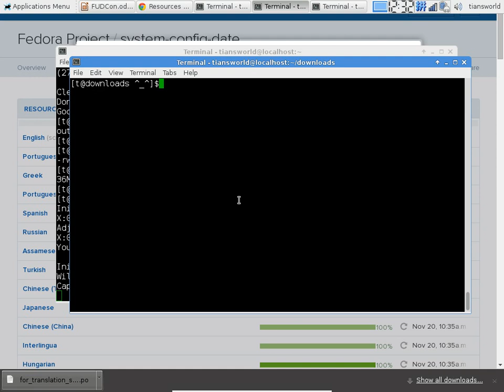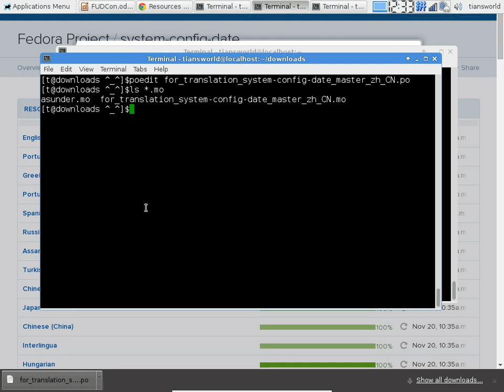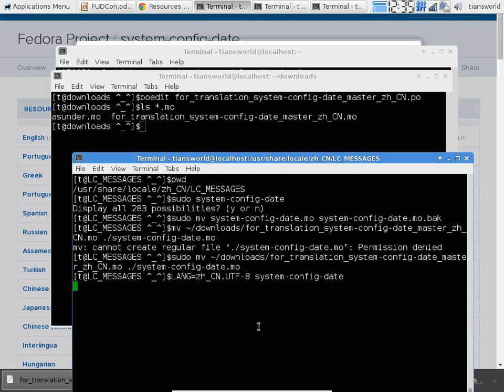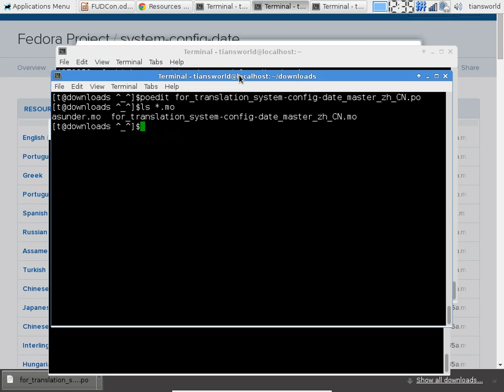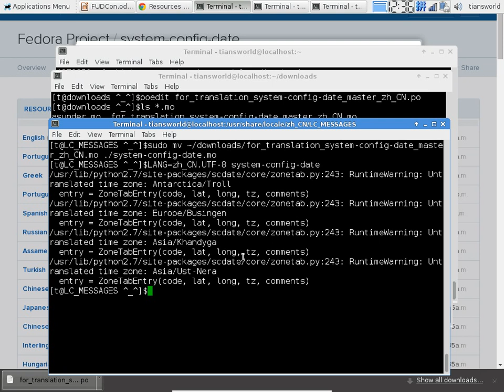How to test your translation?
As a daily user, a translator, and a not very active ambassador of Fedora Project, it's a good start to promote Fedora from L10n side. This demo was recorded by me as a part of my speech in FUDCon APAC 2014.

I hope this demo can help you to test your Fedora translation or others alike. The demo will teach you how to test your software GUI translation by compiling the PO file to a MO file automatically using Poedit. And run the software in your locale to test the GUI translation.

Compared to the developing works, L10n test is easier for daily users.